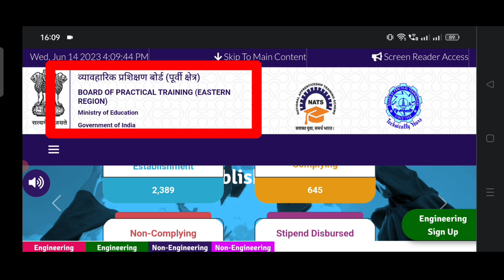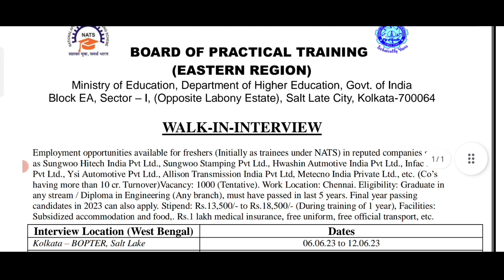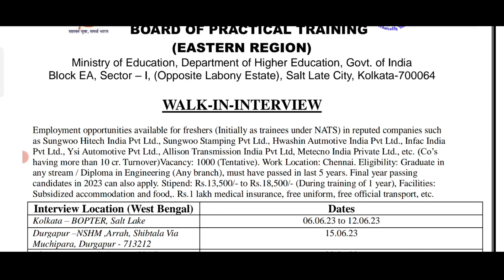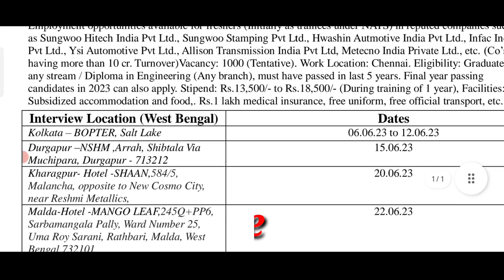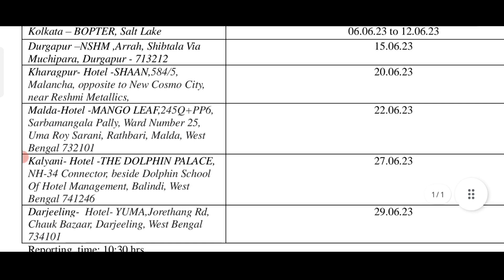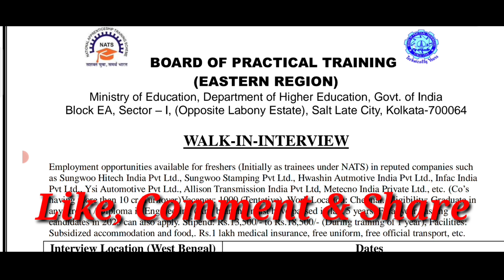পশ্চিমবঙ্গে 1000টি শূন্যপদে শিক্ষা বোর্ডে নিয়োগের বিজ্ঞপ্তি 2023 | Education Department Recruitment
👇 YOUR QUERIES 👇

west bengal education board jobs
government jobs west bengal
kolkata jobs, west bengal private jobs
kolkata 10th pass jobs, education department jobs kolkata education board jobs
new government jobs news
education board clerk recruitment
west bengal group d recruitment 2023
west bengal education department jobs
kolkata government jobs 10th pass
education department
10th pass jobs
12th pass jobs
west bengal jobs news
private jobs
wbjob